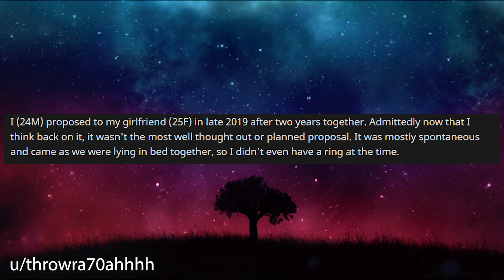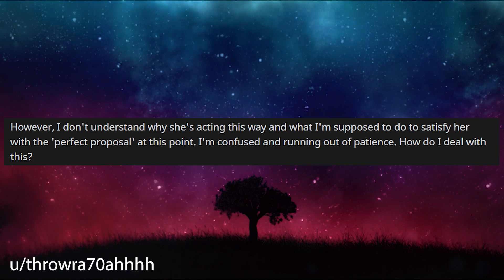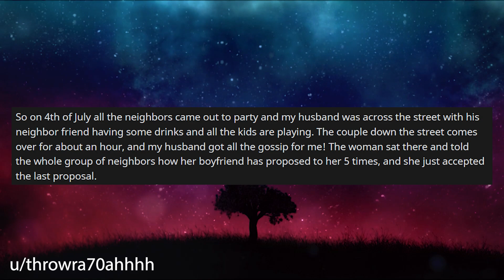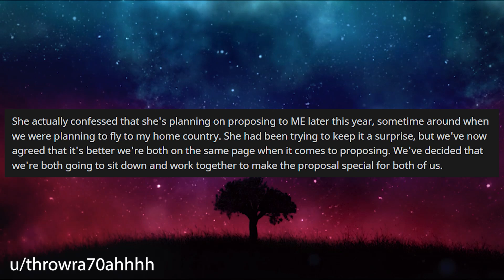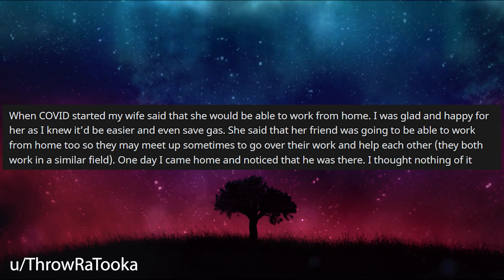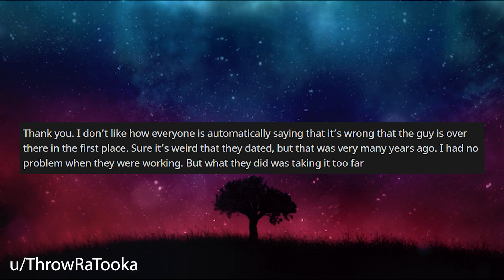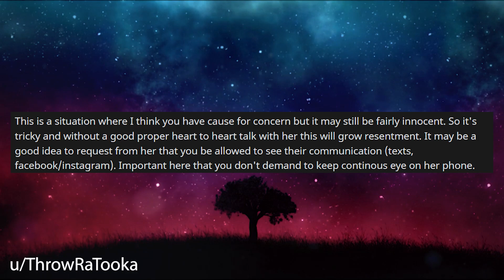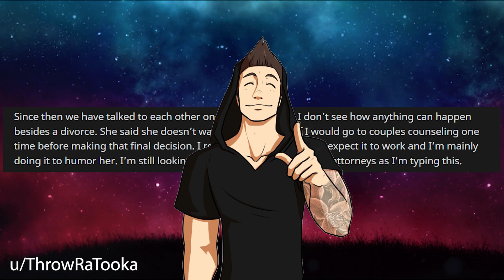My Girlfriend Insists That I Keep RE-DOING My Proposal Over And Over r/Relationships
Relationship Reddit Stories, OP's girlfriend keeps insisting to OP they re-do their wedding proposal over and over and it's frustrating OP as they've tried multiple different ways and the girlfriend makes excuses.

0:00 Intro
0:19 Story 1
3:22 Story 1 Comments
7:33 Story 1 Update
9:13 Story 1 Final Comment
10:19 Story 2
13:23 Story 2 Comments
17:40 Story 2 Update
19:26 Story 2 Final Comment